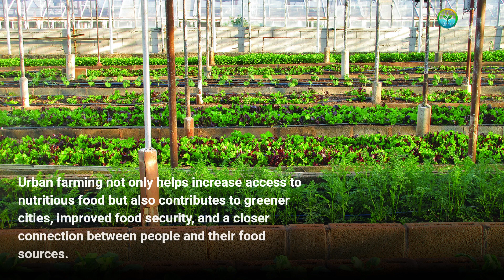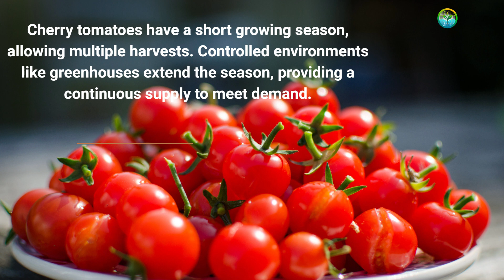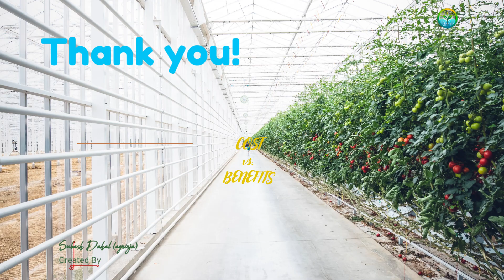Urban 🌇 Farms 🚜: Changing Perspectives. Innovations in Farming.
Discover the world of urban 🌇 farming through this YouTube video, "A Brief Introduction to Urban Farming." Get inspired and explore innovative approaches to local food production.